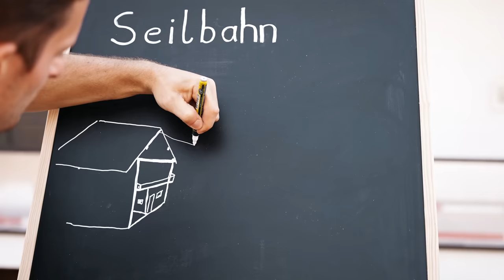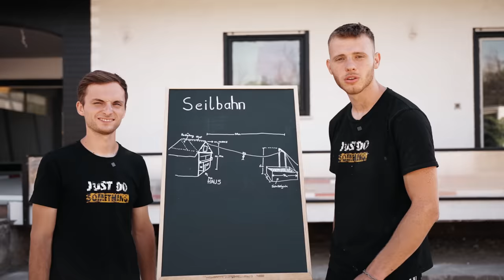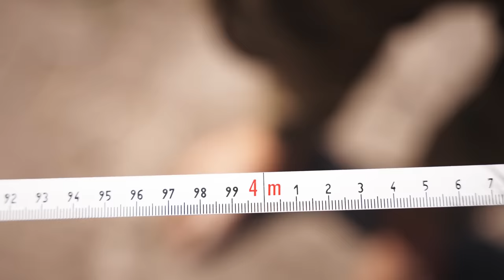Wir bauen eine SEILBAHN aus unserem HAUS | Das Haus Projekt - Folge 8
Unser Traum von der eigenen DIY Seilbahn wird wahr. Wir schneiden unser Dach auf und bauen eine riesige Schnitzelgrube! In der nächsten Folge testen wir die Seilbahn zum aller ersten Mal.

Wir haben ein altes Haus komplett verrückt umgebaut und ganz viele Kindheitsträumen von uns verwirklicht. *Unterstützt hat uns dabei Hornbach, bei denen wir uns ALLES mitnehmen durften, was wir für den Umbau gebraucht haben.

Einen Überblick über das gesamte Projekt erhaltet ihr zusätzlich auf der “Das Haus Projekt Webseite”. Hier findet ihr wöchentlich nicht nur einen Podcast mit Johannes zum Baufortschritt, sondern auch exklusive behind the scenes Inhalte.

Noch gibt es die T-Shirts aus unserer Serie!

Die Haus Serie:
Riesen Dank an das Team!

In dieser Folge verstecken wir uns in unserem selbstgebauten geheimen Raum vor der Polizei. Ob der Polizist das Hide and Seek gewinnt, seht ihr in diesem Video.